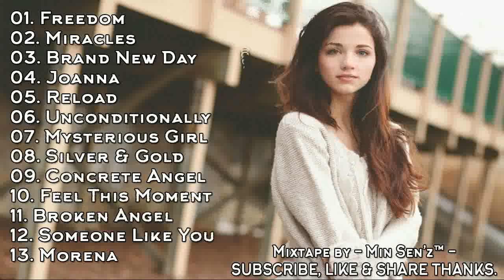NONSTOP DUGEM BREAKBEAT FULL SONG OF DJ GHA ( KENCENG BOSS ) - Mix by Min Sen'z™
MIXTAPE BY - MIN SEN'Z™ -

01. Freedom
02. Miracles
03. Brand New Day
04. Joanna
05. Reload
06. Unconditionally
07. Mysterious Girl
08. Silver & Gold
09. Concrete Angel
10. Feel This Moment
11. Broken Angel
12. Someone Like You
13. Morena

Mau req bisa langsung chat saya di Facebook.

Thanks Supportnya.